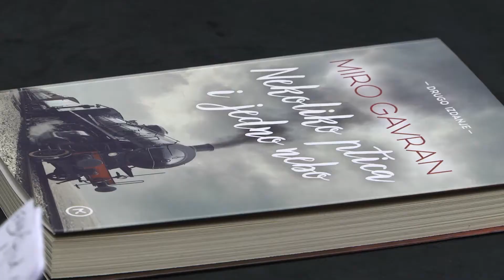Kronike Velike Gorice tjednik 18.6.2017